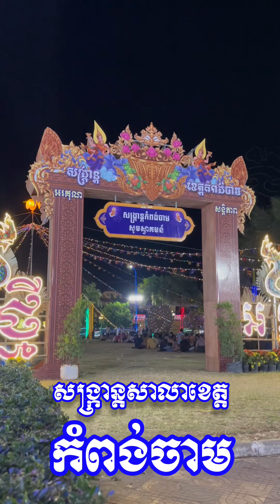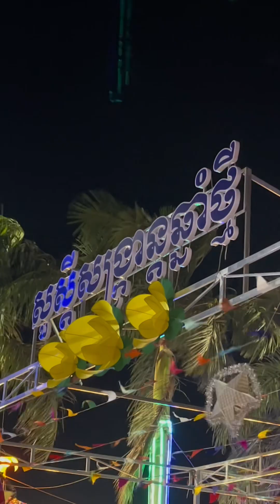សង្ក្រាន្តខេត្តកំពង់ចាម កុំភ្លេចមកចូលរួមទាំអស់គ្នាផងណា៎…💧💦🫧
🌬️សូមចូលរួមរីរាយជាមួយសង្ក្រាន្តខេត្តកំពង់ចាមទាំអស់គ្នា